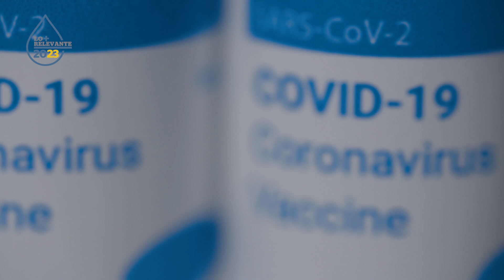LoMásRelevante2023 | Agencia Latinoamérica de Medicamentos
El Gobierno de México presentó una ruta de trabajo para la construcción de la Agencia Latinoamérica de Medicamentos con el objetivo de avanzar en la autosuficiencia sanitaria y garantizar el acceso a medicamentos de calidad en la región.